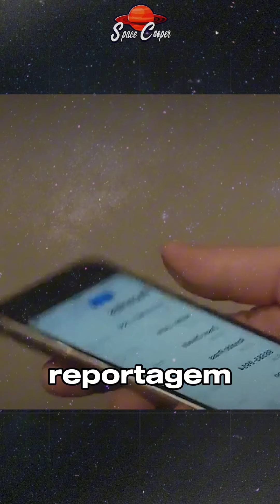LEVOU O CELULAR DO REPORTER E ACHOU QUE NÃO IA DAR NADA